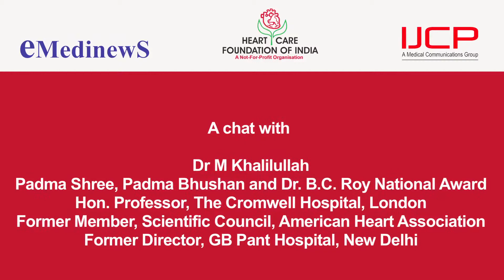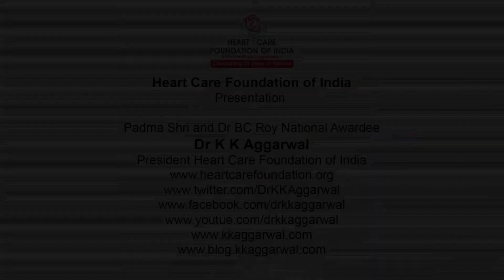Dr M Khalilullah on Syncope Update large | Medtalks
Dr M Khalilullah, Padma Shree, Padma Bhushan, Hon. Professor, The Cromwell Hospital, London, will talk about syncope in details. Syncope is a very common symptom which occurs in all ages. It can occur many times in a week or day or can occur once in several months. Syncope can be due to fatigue or anemia or long eating intervals or it can be a manifestation as a side effect of a drug. The common causes are arrhythmia, sinus bradycardia or AV block. It can also be due to mitral or aortic stenosis. He will further talk about other causes and its diagnosis and management.

Medtalks
E-219, Basement, Greater Kailash 1,
New Delhi  -110048
India